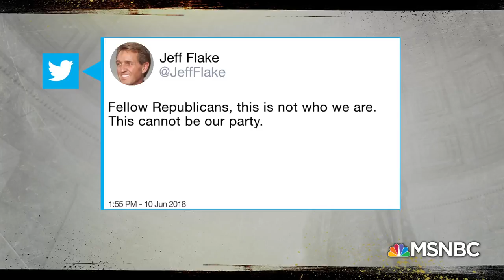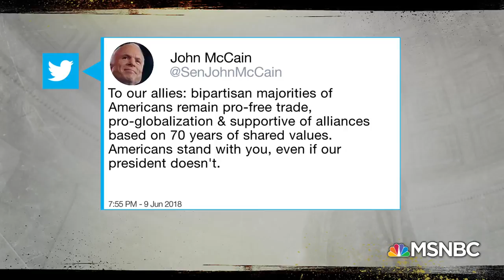Interviewer describes Jong Un As “Gluttonous” & “Violent” *must watch*